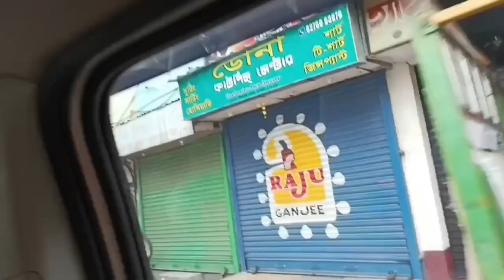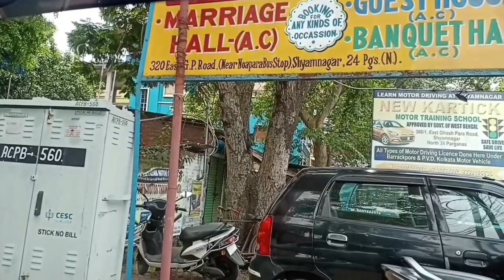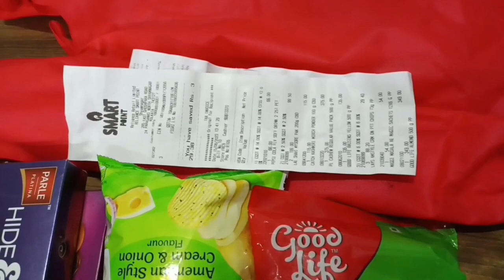My day out vlog||how I spent the day of 15 th August||my new vlog||Shabarir rakomari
Hi friends,